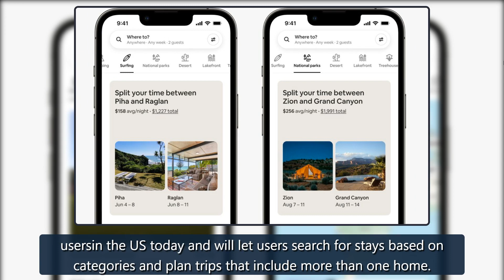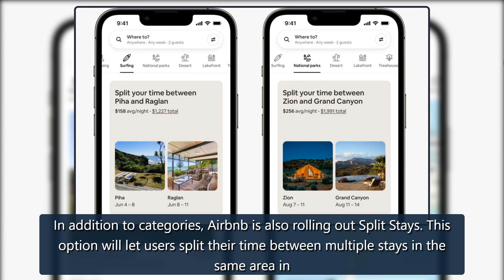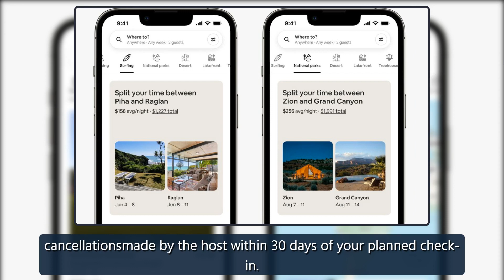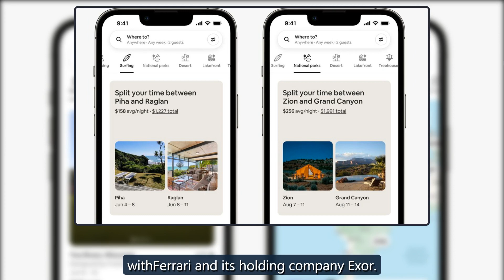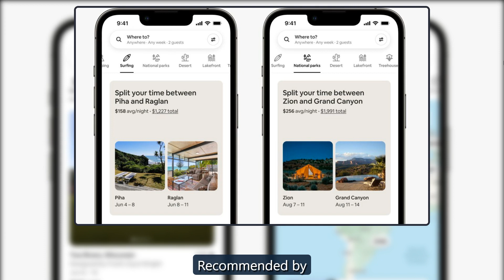Airbnb’s Summer 2022 redesign adds new Categories and Split Stays - The Verge